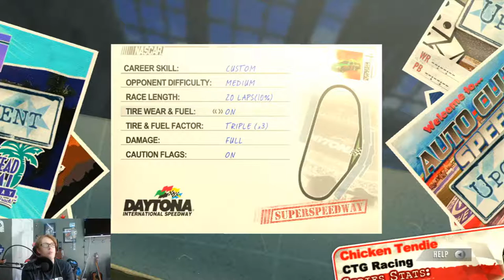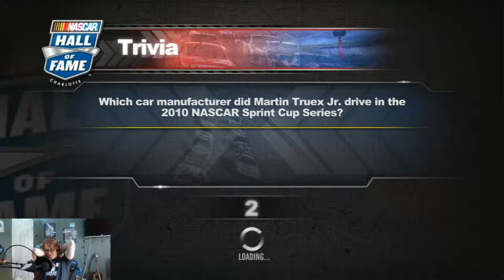TENDIE GOES FROM FIRST TO WORST..... - NASCAR 2011 THE GAME CAREER MODE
WHATS UP GUYS!! IM BACK WITH A NEW CAREER MODE I HOPE YOU MISSED MEEE!

Also follow the socials down below. AND REMEBER, WHEN IN DOUBT. TENDIE OUT!!

Thanks to Party Cow for intro/outro song